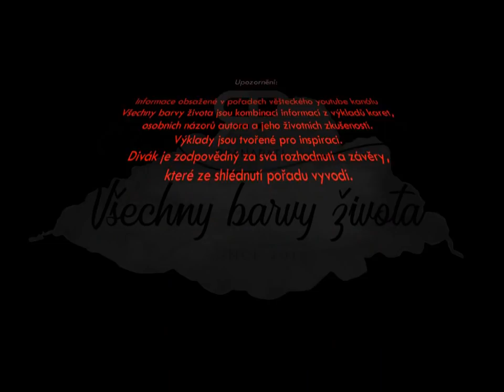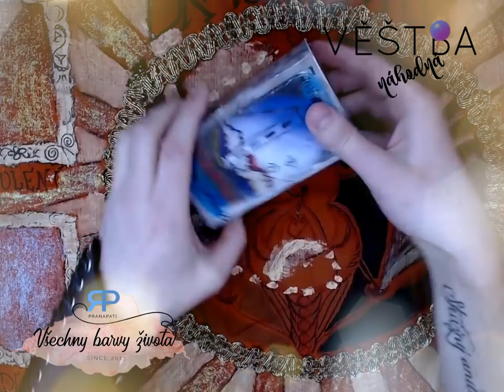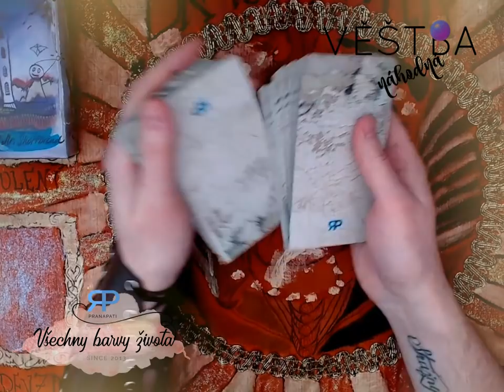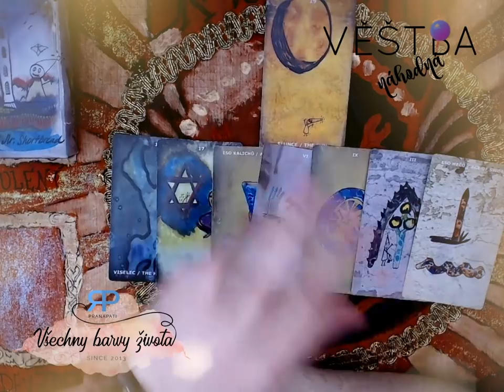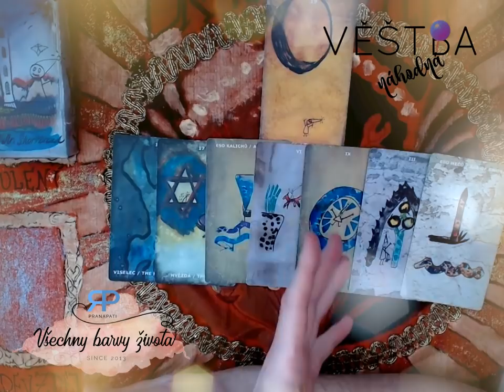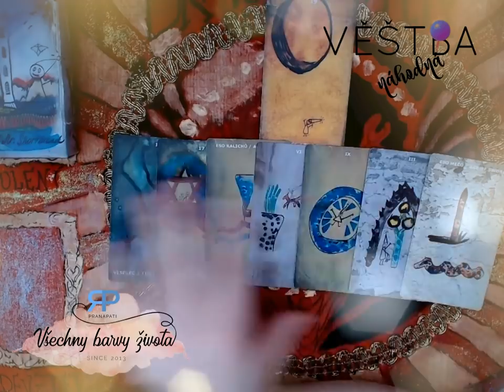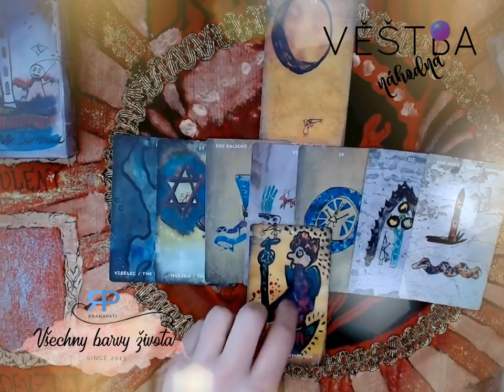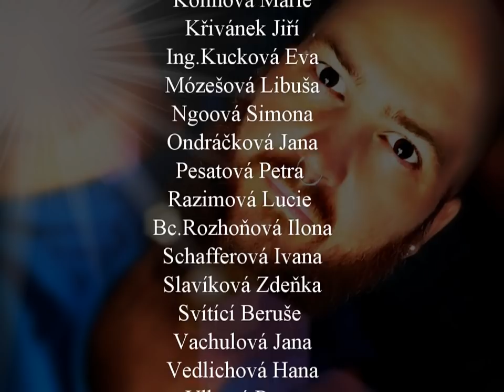Náhodná věštba #3.2 - věštba na téma dané kartami